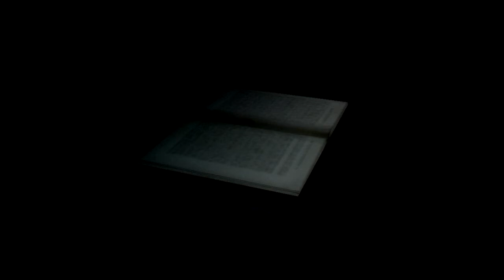Let's Play Fahrenheit Part 1: Murder IN THE BATHROOM! (PC/PS2/Xbox) [HD]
This is my first Let's Play, just seeing if it's going to be a thing I would like to do. I'm a little awkward during this part because it's weird talking to a microphone when you're by yourself. Tell me what you think.